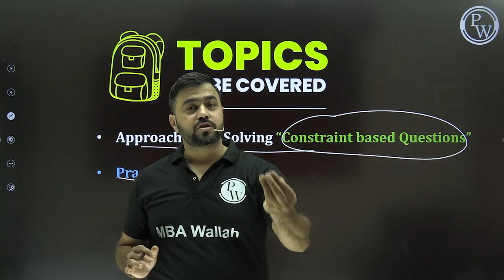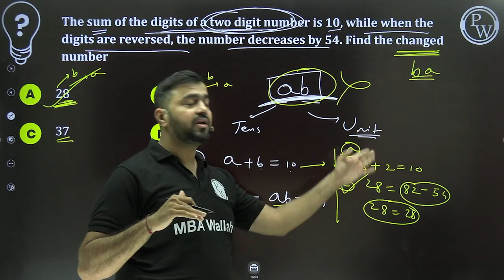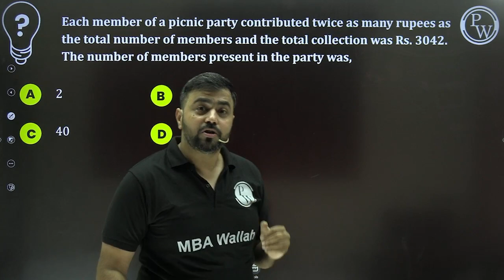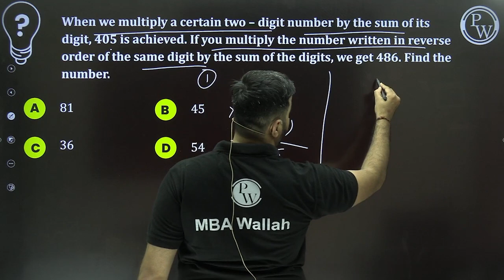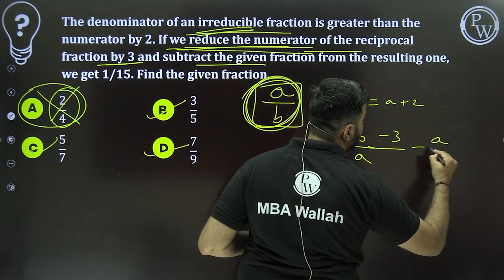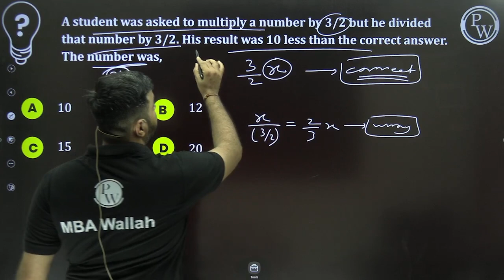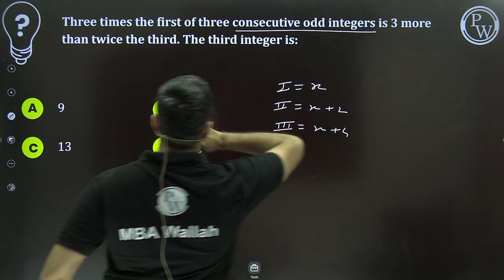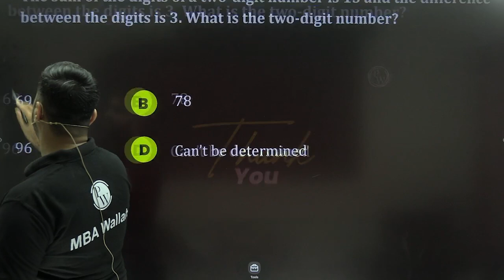Constraint based questions l Quant Number System 09 | CAT 2024 l MBA Wallah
In this Video, Vinit Kakriya sir has covered important concept based on 'Constraint based Questions'. After watching this session, students can also easily solve condition based questions. This session will provide clear picture among students, about how 'concepts' & 'Correct Approach towards Question' can be used smartly to ease calculation. He has covered all these concepts with various numericals and their simplest tricks. Students will surely fill 100% confident after watching this entire lecture.